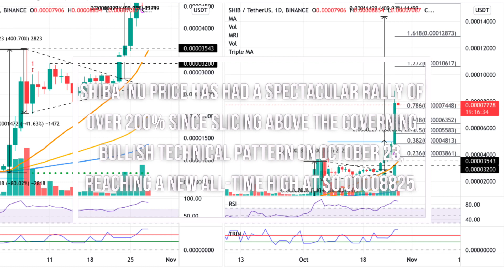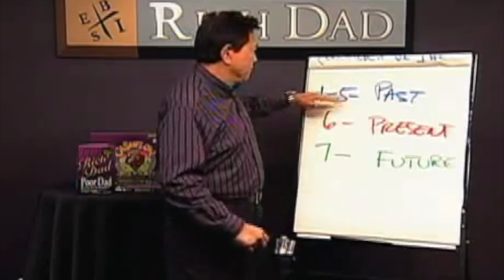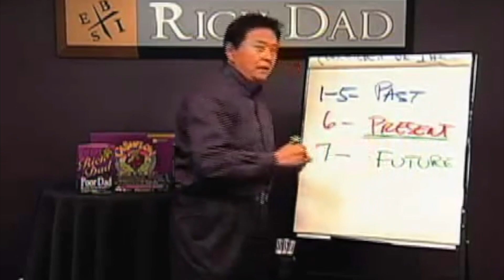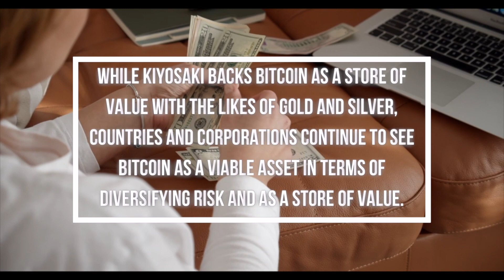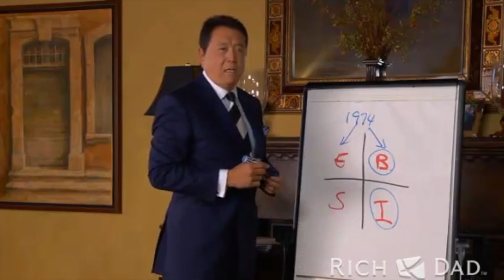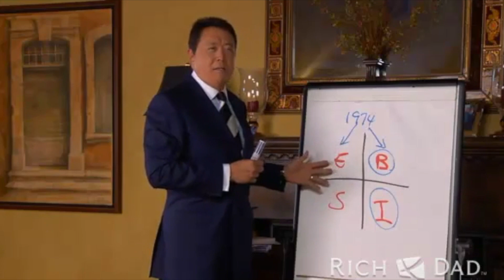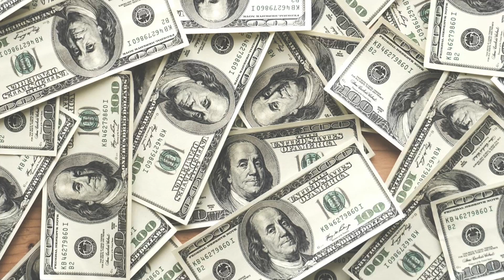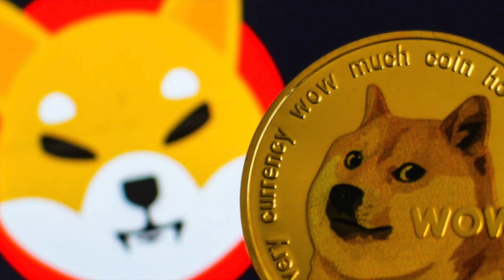Robert Kiyosaki Announced Shiba Inu Coin Price WILL EXPLODE TO $0.01 Soon!! | SHIB TOKEN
According to Robert, the coming crash will take down precious metals like gold and silver with the stock market. He tweeted,” Giant stock market crash coming October. Why? Treasury and Fed short of T-bills. Gold, silver, Bitcoin may crash too. Cash best for picking up bargains after crash. Not selling gold silver Bitcoin, yet have lots of cash for life after stock market crash. Stocks dangerous. Careful”.

2. SHOCKING! SHIBA INU ARMY: IF YOU ARE HOLDING 1,000,000 SHIB TOKENS YOU NEED TO SEE THIS!!
3. IT'S FINAL! Shiba Inu Coin To Crashed 300 Trillion SHIB Token & WILL HIT $0.10 VERY SOON!